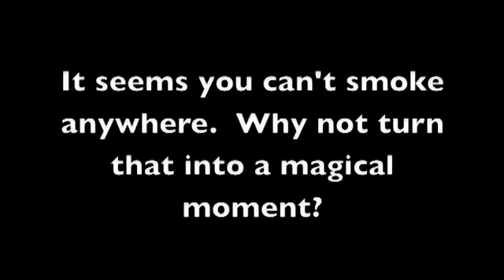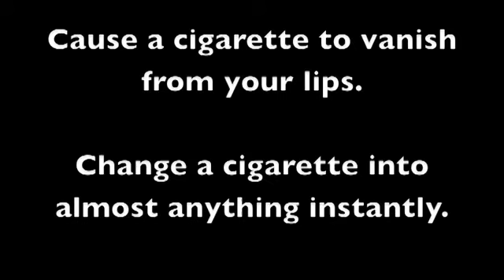No Smoking Zone by Nathan Kranzo - DVD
Sembra quasi che ovunque si vada sia vietato fumare. Perchè non approfittarne quindi per creare un grande momento magico?
Proprio quando ti dicono che è vietato fumare... la sigaretta nella tua bocca si trasforma IN UN PACCHETTO DI GOMME DA MASTICARE.
La metamorfosi lascia senza parole. Il tutto è fattibile anche a maniche corte. Puoi cambiare la sigaretta nella tua bocca in...
- una gomma da masticare.
- un intero pacchetto di gomme da masticare.
- un lecca-lecca.
- una singola mentina per l'alito o tutto il pacchetto.
Cambia la sigaretta nelle tue labbra in quasi qualsiasi piccolo oggetto.
OPPURE... FAI SEMPLICEMENTE SPARIRE LA SIGARETTA DALLE TUE LABBRA.
Non è nemmeno necessario che si fumi veramente la sigaretta per eseguire questo effetto.
E' una magia fortemente situazionale ed è perfetta per un miracolo "off-beat". Puoi portarlo nella tua tasca o in un pacchetto di sigarette e puoi portarlo con te ovunque.